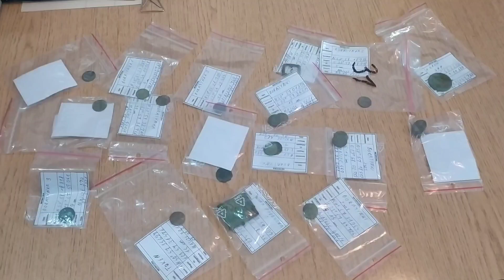Fanty już w WUOZ :)